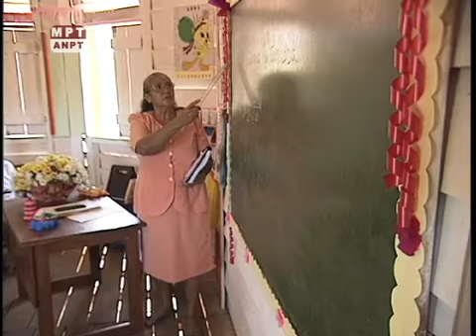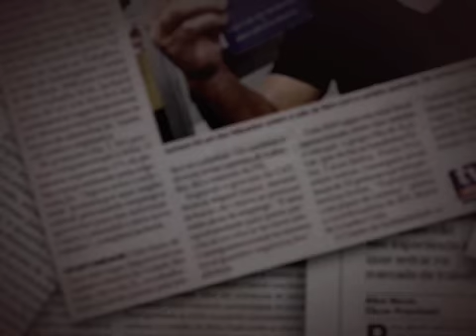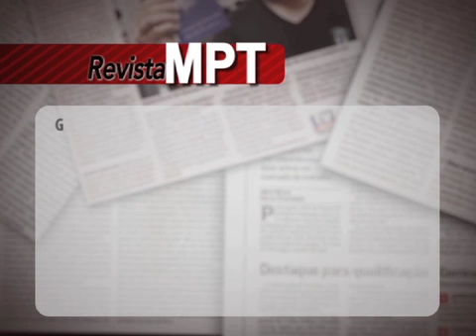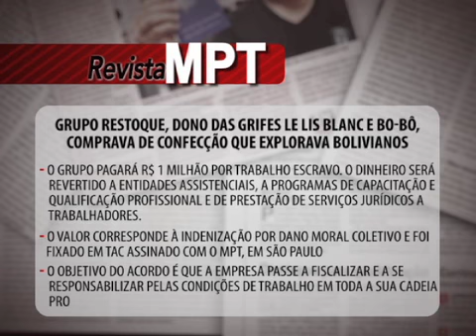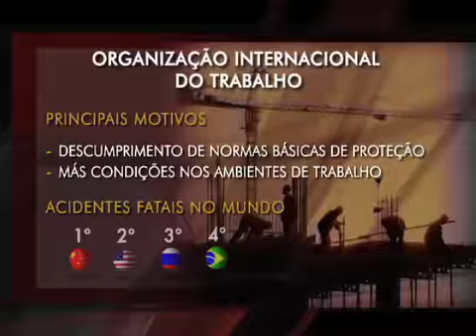Trabalho Legal Nº 17 (2013)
Veja a primeira matéria de nossa série especial sobre as oito coordenadorias nacionais. Nesta edição, você conhece a Codemat, a Coordenadoria Nacional de de Defesa do Meio Ambiente do Trabalho

A qualidade de vida está mudando o mercado de trabalho. Os idosos dão um show de disposição.

No reality show do trabalhador, a nossa repórter acompanhou a rotina de um adestrador de cães. Será que a lei confere proteção especial para esses profissionais?